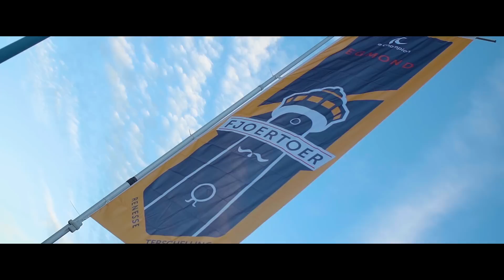Aftermovie Fjoertoer Egmond 2016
Bekijk hier de aftermovie van de Fjoertoer Egmond 2016. De uitverkochte Fjoertoer Egmond werd dit jaar voor de 4e keer gehouden en was wederom een doorslaand succes. 8.000 wandelaars liepen verdeeld over 4 prachtige afstanden deze unieke wandeltocht.

De 8.000 wandelaars gingen in Egmond aan zee van start en liepen door de versierde dorpjes waar bewoners enthousiast meededen. Door bossen en duinen en ook werd het mooie strand van Bergen en Egmond aangedaan.

Onderweg op de routes kwamen ze bijna 50 kunst- en lichtobjecten tegen die allen het thema "De zee geeft en de zee neemt" symboliseerden.

Wil je de Fjoertoer Egmond ook wandelen? Beleef de voor- en napret mee op Facebook

Le Champion is een van de grootste sportverenigingen van Nederland met jaarlijks ruim 250.000 deelnemers, 17.000 leden en 4.000 vrijwilligers. Bekende sportevenementen wat Le Champion organiseert zijn o.a. Dam tot Damloop, TCS Amsterdam Marathon en de Saucony Egmond Halve Marathon.